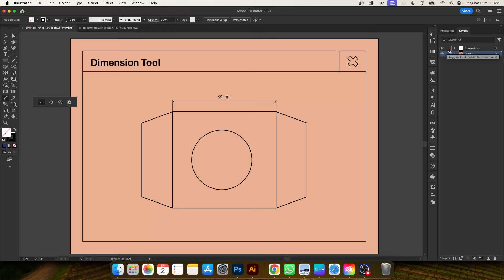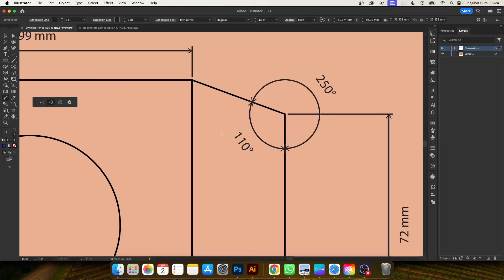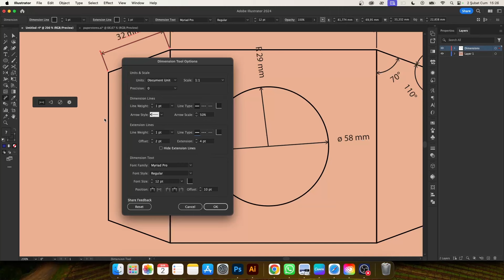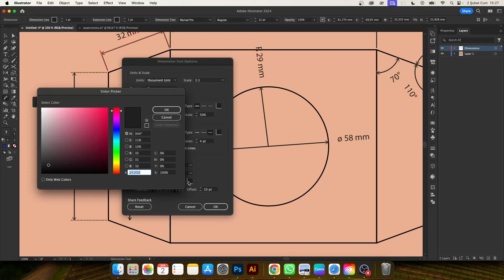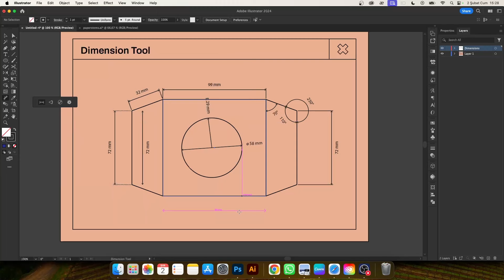Adobe Illustrator 2024 - Ders 47 - Dimension Tool (Ölçü Aracı) Kullanımı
RevizeAdam'dan herkese selamlar. Adobe Illustrator eğitim serimize kaldığımız yerden devam ediyoruz. Eğitim serimizin bu bölümünde illustrator son güncelleme ile gelen dimension tool yani ölçeklendirme aracını inceliyor olacağız.
Bu araç ile hazırladığımız tasarımları, krokileri, bıçak izlerini rahatlıklar ölçeklendirebileceğiz. Daha önce manuel olarak yaptığımız ölçeklendirme işlemini artık otomatik olarak, istediğimiz ölçü biriminde veya istediğimiz oranda yapabileceğiz. İşlem yaparken otomatik oluşan dimension layeri sayesinde ise dilediğimiz zaman ölçülerimizi kontrol altında tutabileceğiz.

Adobe Illustrator eğitim serimize göstermiş olduğunuz yoğun ilgiden ötürü teşekkürler.

Konuşmacı : Ali DURU (Revize Adam)